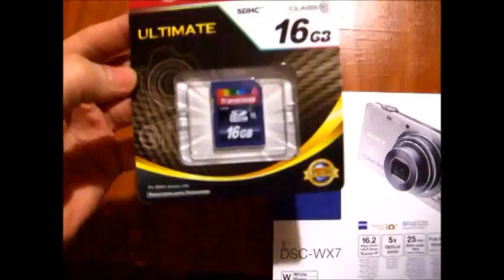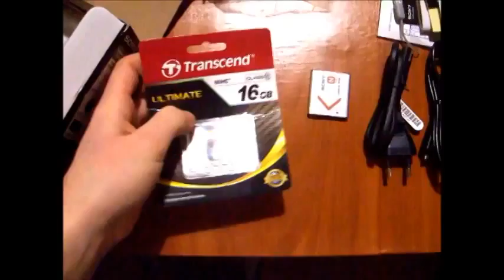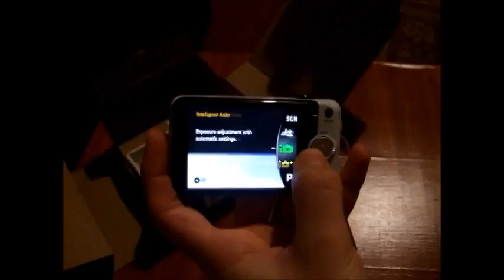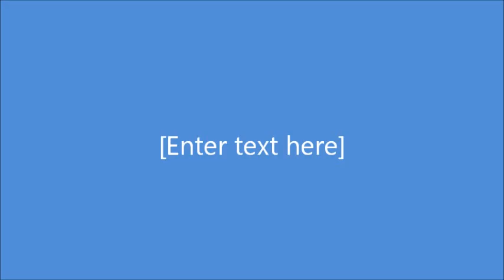Sony Cyber shot WX7 Unboxing Review